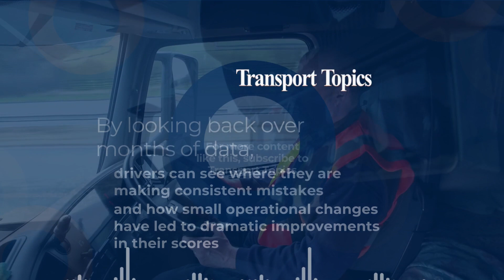Effective Driver Coaching: How In-Cab Technology Makes It Possible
Done correctly, driver coaching supports safer, more profitable routes. Transport Topics reports how Kriska leverages in-cab technology for driver improvement and development.